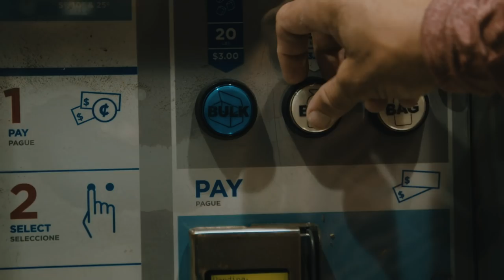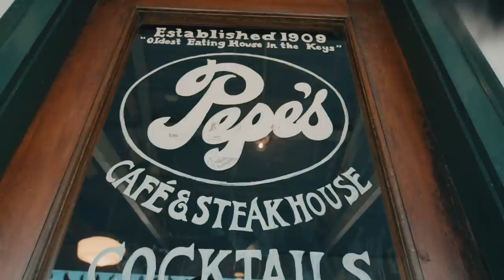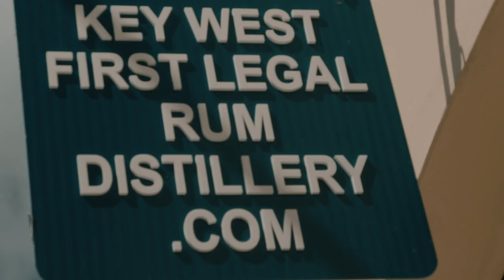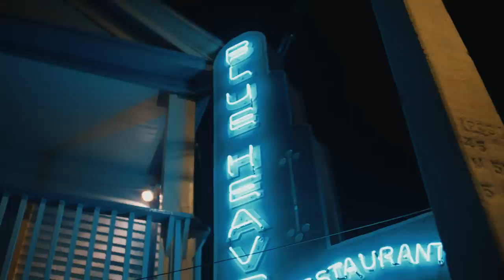Unfathomed 2020 Episode 1- Key West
Join Capt.George Gozdz as he travels to the southernmost city in the US, Key West where he joins Capt.Pepe Gonzalez and explores all that Key West has to offer.